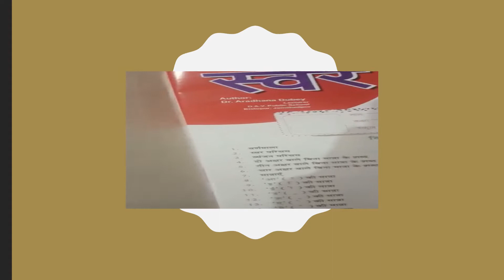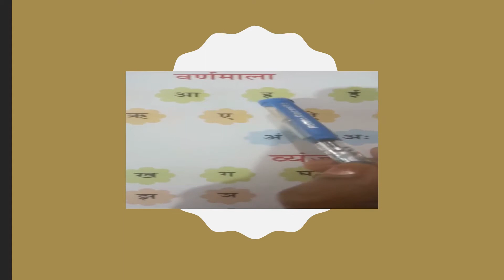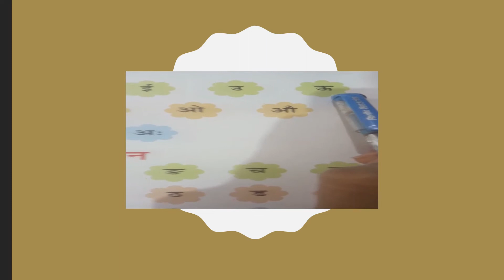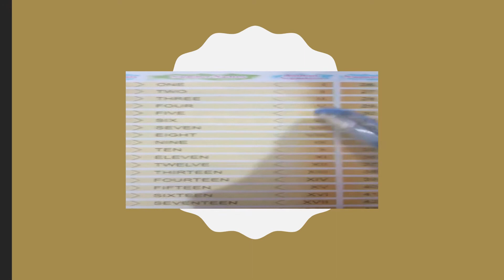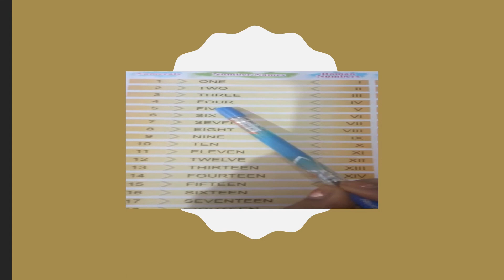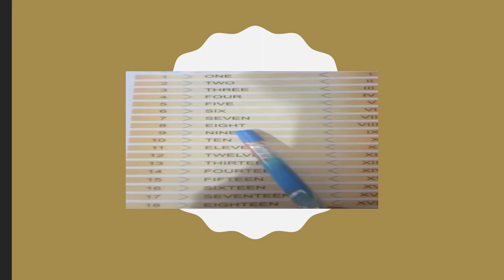KGDS Online Classes SKG Wed 13 May Sawar Basant Table Book YV